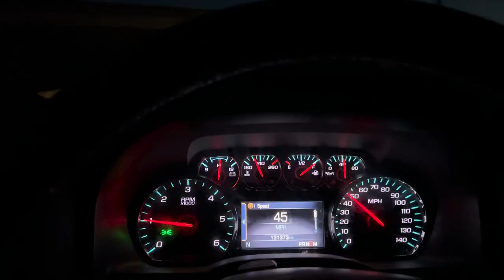CSX Trains with FRIENDLY CREWS in Nashville, TN! | Railfanning ASMR Train Sounds with Commentary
On February 24, 2024, I set out for a morning of railfanning at the Nashville National Cemetery in Madison, TN. While I did not have a lot of time to railfan, the end results proved well, as we managed to catch a few trains, including a few with some very friendly crews.

Video filmed on iPhone 13 Pro and Canon G7X Mark II. If this channel can be monetized, I will put money earned from this channel towards a high quality camera.

Credits song is "Get Out of My Town", by @samferraramusic

My name is Danny B, and I have an enjoyment of railroads, their history, their present day status, watching trains, and I get to express that enjoyment through my n-scale model railroad and more specifically, building a larger model through the video game, Trainz 22.

I am also the owner of DannyBTalks on YouTube, a channel where I discuss things that I find interesting in the world of NASCAR racing, from its past, present, and future. Be sure to check out that channel if you are interested in racing too.

0:00 Introduction, catching a souhtbound intermodal train upon arrival.
3:45 Northbound grain train with very friendly crew, giving 3 horn blasts.
6:15 Finding and removing a trashed bike from the rails.
7:15 Parked southbound manifest train heads out.
7:41 Southbound autorack train with friendly crew rings bell and waves!
14:01 One last train in Nashville - northbound intermodal train.
20:18 Our trip to Memphis - Plus failed attempt to railfan BNSF in Memphis.
22:14 Closing thoughts.